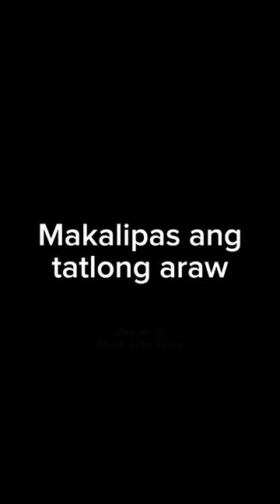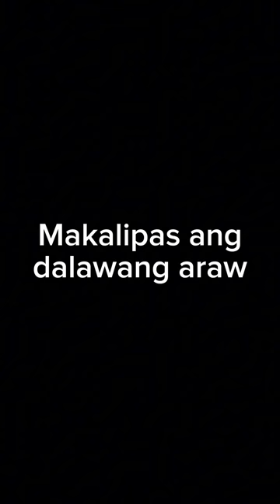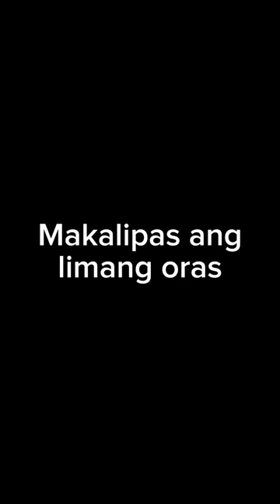MAGKABABATA Short Film “Happy Valentines day”